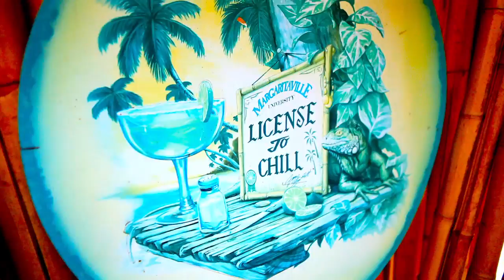You're Invited!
Find out details on the Facebook link